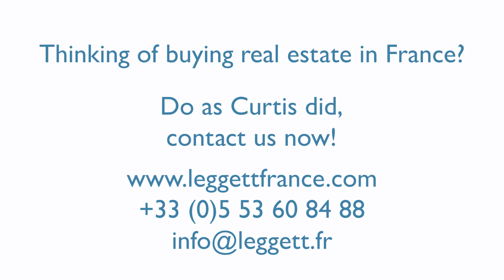AMERICANS IN FRANCE | From the San Fransisco Bay Area to Occitanie, meet Curtis!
Meet Curtis, one of our happy American clients in the Aude!

In this video, Curtis tells you all about his experience of buying a property in France and his new life in Occitanie.

Want to do the same? Have a look at our dedicated guide for Americans moving to France